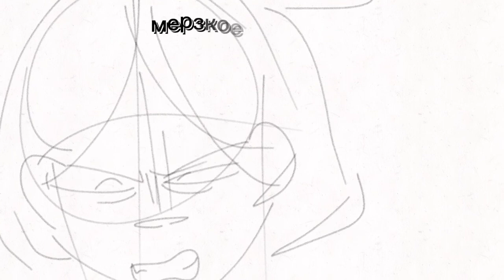Rosenkavalier-animatic [Engel Weinen]